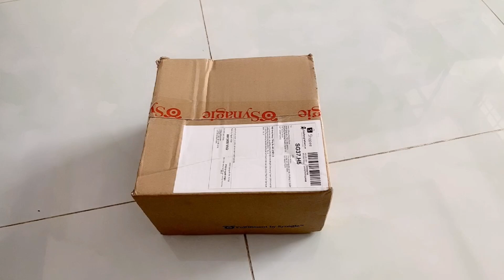ĐẬP HỘP REVIEW SẢN PHẨM CHÍNH HÃNG OHUI TÁI TẠO VÀ CHỐNG LÃO HOÁ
ĐẬP HỘP REVIEW BỘ SẢN PHẨM LÀM SẠCH DƯỠNG TRẮNG OHUI
Hôm nay Loan vừa mua 1 sản phẩm mới giành cho chăm sóc da của thương hiệu OHUI, dòng thương hiệu giành cho da cần tái tạo và chống lão hoá.
Da chúng ta sẽ bị lão hoá đi từng ngày bắt đầu ở độ tuổi 23 25 trở đi, tuỳ vào tình trạng da của mỗi người mà nhận thấy rõ nhất. Sau 35 tuổi trở đi sẽ xuất hiện khiến ta thấy rõ hơn. Do tác động của môi trường, thậm chí do bức xạ của đèn và ánh sáng điện thoại,...
Loan làm 1 video khui thử xem đặt hàng chính hãng online có như ta nghĩ hay không, và xem bộ sản phẩm tặng có như trên SHOP nói.hihii. Nhà mình cùng xem nhé.
Cả nhà có thắc mắc gì cứ để lại comment bên dưới nhé.
Chúc cả nhà 1 ngày vui vẻ, ấp áp bên gia đình.